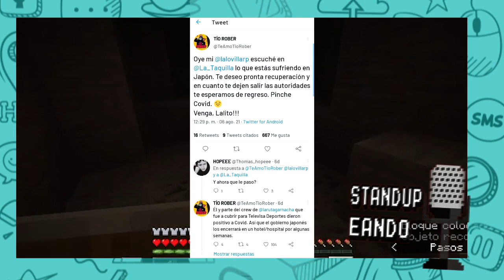Lalo Villar y "la ruta de la garnacha" No puede salir de Japón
En esta ocasion hablaremos